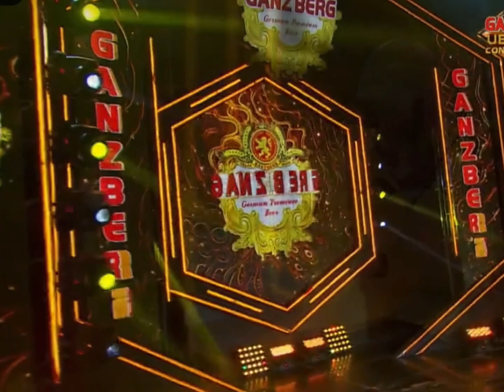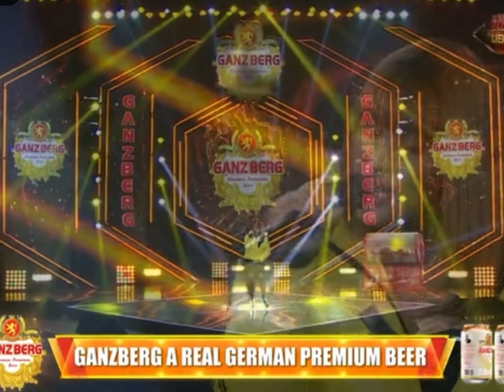ពិបាកណាស់ពេលនឹកដល់បង 🥹 /បទ: ពិបាកណាស់ពេលនឹកដល់អូន /សំនៀងដើម : រៀមច្បង ឆន សុវណ្ណារាជ /Cover Song